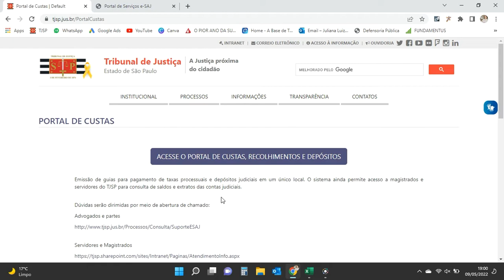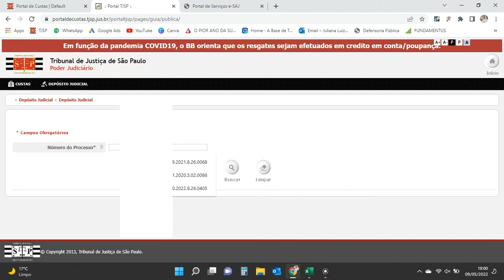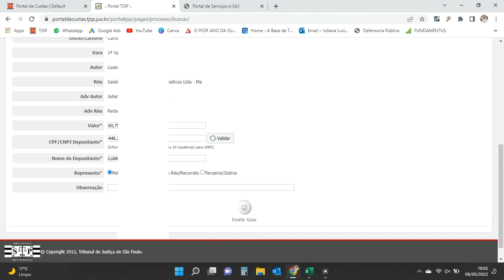COMO EMITIR GUIA P/ DEPÓSITO JUDICIAL NO TJSP? | AÇÃO DE CONSIGNAÇÃO EM PAGAMENTO | PRÁTICA JURÍDICA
COMO EMITIR GUIA PARA DEPÓSITO JUDICIAL NO TJSP? | AÇÃO DE CONSIGNAÇÃO EM PAGAMENTO | PRÁTICA JURÍDICA

Foi contratado para uma ação de consignação em pagamento e não faz ideia de como emitir a guia para depósito judicial?

Assista ao vídeo que te mostro o passo a passo para emitir a guia de depósito judicial no TJSP.

Mais um vídeo de prática jurídica!

Não estagiou? Nunca trabalhou em escritório? Então assista aos vídeos e aprenda a prática jurídica de verdade.

SOBRE MEU CANAL:
Aqui eu te mostro que a faculdade não te ensinou tudo.
Meu maior objetivo é ajudar pessoas que como eu não tiveram a oportunidade de estagiar e iniciaram na Advocacia com pouco conhecimento e sem ajuda.
Eu vou te ajudar com o início da sua Advocacia.
Como? Te mostrando o caminho certo: do básico ao complexo.
Vem comigo!